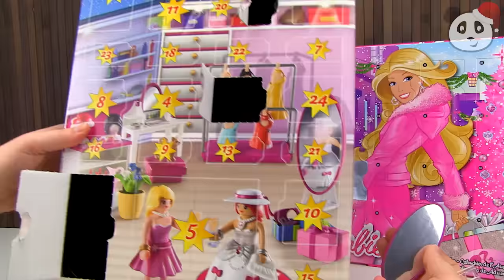Barbie Adventskalender - Türchen 3 - Pandido TV Advents Special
Juhu, heute ist der 3. Dezember, das bedeutet, das dritte Türchen an unseren beiden Kalendern wird geöffnet! Hier seht ihr das Spielzeug aus Türchen 3 vom Playmobil Ankleide-Kalender und vom Barbie-Kalender! Viel Spaß : )

Liebe Eltern, dieses Video enthält absolut kinderfreundliche Kinderfilme und ist für Kinder ab 2 Jahren geeignet. Viel Spaß beim Anschauen.